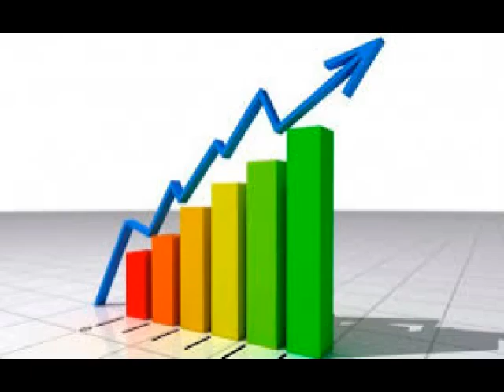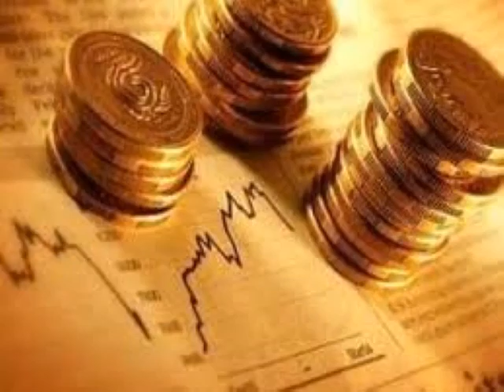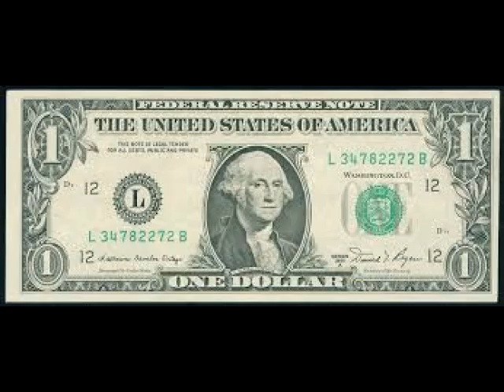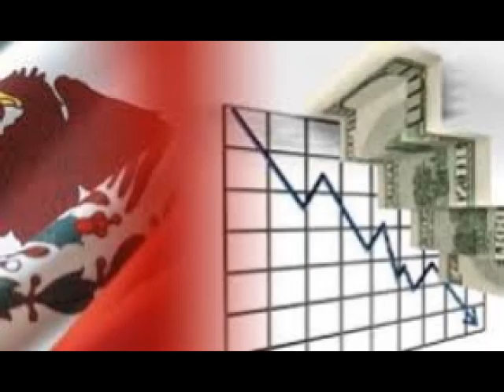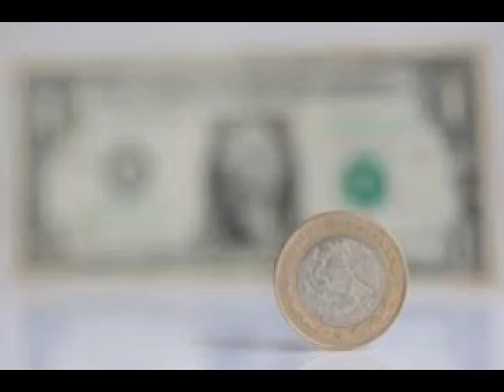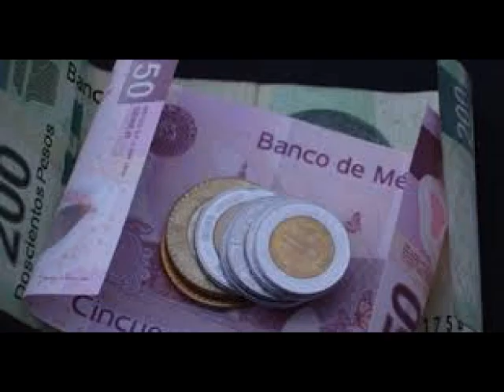Nosotros estamos dedicados a cuidar patrimonio: Juan Musi